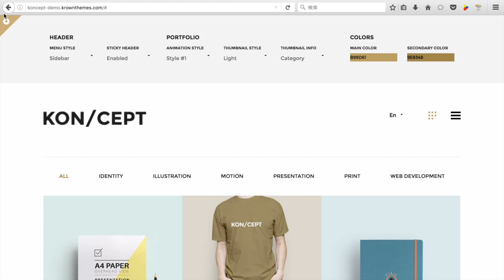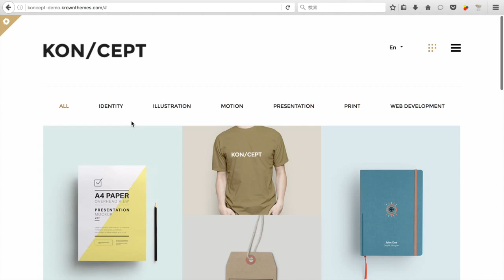ワードプレスでホームページを作るなら簡単"KONCEPT theme"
メーソンリー(Masonry)スタイルのトップページが魅力の"KONCEPT theme"をご紹介します。
プロっぽいスタイリッシュな方法で自分のデザイン、イラスト、写真、作品等を披露したい場合は、このテーマのようなワードプレスのテンプレートを選択するべきです。ミニマルでモダンなシンプルなデザインは、訪問者は作品と同様にポートフォリオサイトの絶妙かつ効率的なきめ細やかさに印象を受けるでしょう。
優良テーマのプレミアムポートフォリオ系テンプレートの際立つ存在感は、レンガを積み重ねるかのように画像の比率を認識して美しく表示するMasonry機能に理由があります。近代的なWEB表示を全てのデバイス上でスムーズにアクションし、すべての画面サイズに適切に収まることを保証するレスポンシブ対応。
RetinaディスプレイとHi-Dpi（高解像度HD）ディスプレイ上でも最適な画質で表示できます。全体的なテーマの外観は、テンプレートをテーマオプションを使って細部の変更をして瞬時に変更、更新することができます。テーマ独自のカテゴリー、カスタム設定も注目です。
ウェブサイト上に自分の作品や写真を展示する最適なプラットフォームとして用意された、２〜３列タイプのレイアウトスタイルに、４つのアニメーションオプション、２つのホバーアクション、無制限スクロール、フィルター検索等々の高機能なポートフォリオテーマです。
ブログ機能も独自のスタイルで用意されておりカスタマイズも可能。
"KONCEPT theme"ならブログに焦点を当ててから、内在的に作品を紹介する昔ながらのポストデザインも良いでしょう。
編集にはVisual Composerプラグインとの互換があるので、テーマの編集をいつものやり方で簡単にプロのウェブサイトのような設計が出来ます。もうコーディング知識は必要ではありません。外出先でもオンタイムで常に最新の情報にアクセスして展示する時代です。
また、オンラインで作品や製品を販売するなら、WooCommerceが便利です。ポートフォリオにふさわしいクリーンな販売ページになっています。